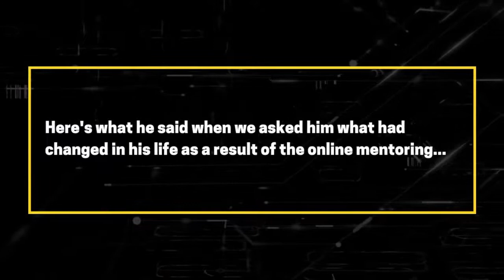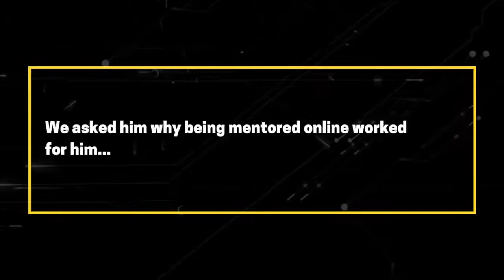Shoulder2Shoulder Online Mentoring - Scott tells his story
TimeBank's Shoulder to Shoulder volunteer mentoring programme in Scotland supports ex-service men and women who are recovering from mental health issues or having difficulty adjusting to civilian life.